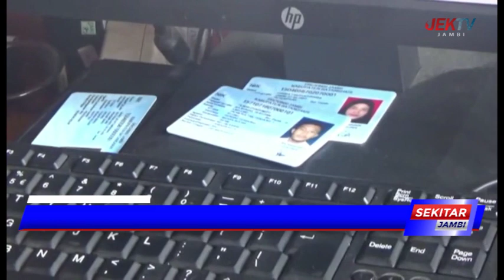PASCA PEMILU, STOK BLANKO E KTP TERSISA 6 835 KEPING